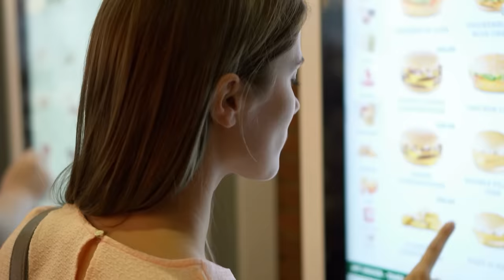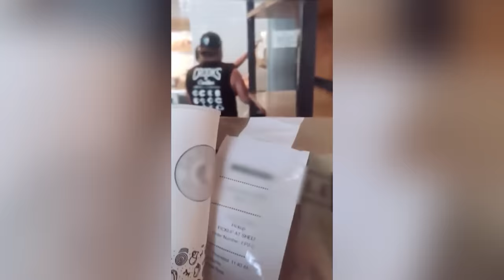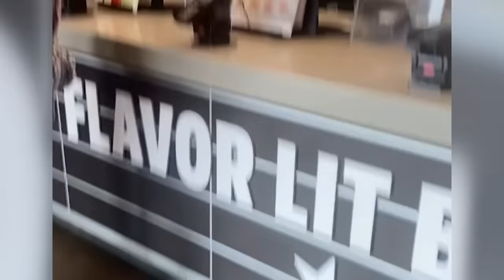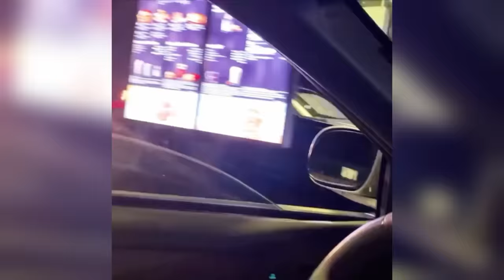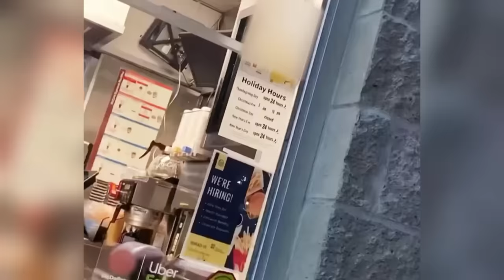Fast Food Flip-Outs - Top 7 Moments | Customer Wars | A&E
Check out these top 7 Customer Wars fast food flip-outs in this compilation!